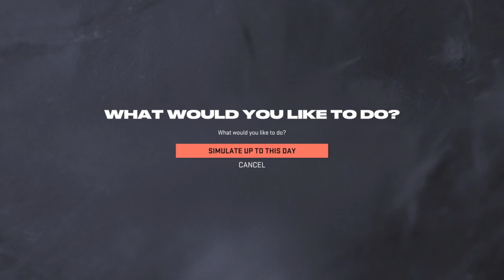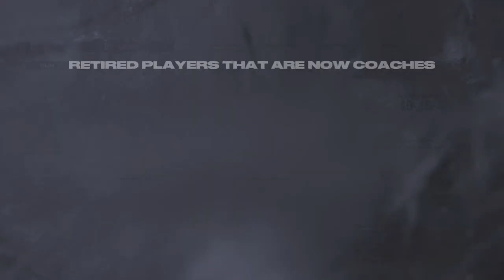Milwaukee Wildcats - 2026 Stanley Cup Playoffs - Round One vs. Dallas Stars - Ep. V - Pt. III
Here is the best of three with Dallas in Round One. Are these Sarro's last games in Milwaukee?